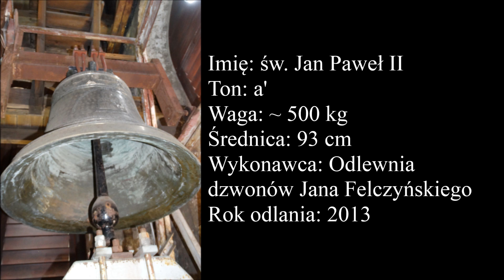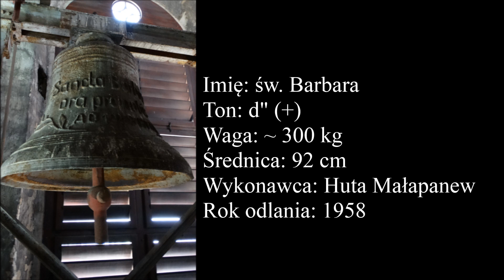Dzwony bazyliki w Piekarach Śląskich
Dziękuję ks. proboszczowi za zgodę na udokumentowanie dzwonów i Panu kościelnemu za udostępnienie wież.

Części filmu:
0:00 - 0:23  Wstęp
0:23 - 1:19  Dzwony wieży północnej - prezentacja
1:19 - 4:13  Dzwony wieży północnej - dzwonienie
4:13 - 5:20  Dzwony wieży południowej - prezentacja
5:20 - 7:30  Dzwony wieży południowej - dzwonienie
7:30 - 10:22 Plenum

Dzwony wieży północnej:

Imię: Maryja
Ton: h' (+)
Średnica: 84 cm
Wykonawca: Rudolf Perner, Passau
Rok odlania: 2003

Imię: św. Jan Paweł II
Ton: a'
Średnica: 93 cm
Wykonawca: Odlewnia dzwonów Jana Felczyńskiego
Rok odlania: 2013

Ton: e' (+)
Średnica: 121 cm
Wykonawca: Odlewnia dzwonów w Białej
Rok odlania: 1928

Dzwony wieży południowej

Imię: św. Stanisław
Ton: dis"
Średnica: 80 cm
Wykonawca: Huta Małapanew
Rok odlania: 1958

Imię: św. Barbara
Ton: d" (+)
Średnica: 92 cm
Wykonawca: Huta Małapanew
Rok odlania: 1958

Imię: św. Antoni
Ton: cis"
Średnica: 92 cm
Wykonawca: Huta Małapanew
Rok odlania: 1958

Imię: św. Bartłomiej
Ton: b' (+)
Średnica: 112 cm
Wykonawca: Huta Małapanew
Rok odlania: 1958

OPIS WIZUALNY

Dzwony wieży północnej

Dzwon 3

na wieńcu

DEO DEI MATRI SILESIAE CONDIDIT WOLFGANG REIMANN

na środku z drugiej strony

A. D. MMIII

pod spodem plakietka odlewni z napisem:

RUDOLF
PERNER
PASSAU
  2003

Dzwon 2

na szyi

1808 – 2013 PRACOWNIA LUDWISARSKA JAN FELCZYŃSKI PIOTR OLSZEWSKI PRZEMYŚL – POLAND

pod wizerunkiem Jana Pawła II

ŚW. JAN PAWEŁ II
VENI CUM PACE REX GLORIAE

z drugiej strony nad wizerunkiem Maryi

MATKO SPRAWIEDLIWOŚCI I MIŁOŚCI SPOŁECZNEJ

pod wizerunkiem Maryi

ORĘDUJ ZA NAMI
BAZYLIKA PIEKARY ŚLĄSKIE – 22.X.2013

z boku nad logiem Roku Wiary

ROK WIARY

pod logiem

2012 – 2013

Dzwon 1

na szyi

K. SCHWABE
BIAŁA

na płaszczu

O ZIEMIO, ZIEMIO, ZIEMIO SŁUCHAJ SŁOWA PAŃSKIEGO
SOLI DEO GLORIA!
JER. XXII, 29.

Z drugiej strony

W STO PIĘĆDZIESIĄTĄ ROCZNICĘ ZAŁOŻENIA KAMIENIA WĘGIELNEGO POD ŚWIĄTYNIĘ
W DZIESIĄTĄ ROCZNICĘ ODZYSKANIA WOLNOŚCI OJCZYZNY,
GDY PREZYDENTEM R. P. BYŁ PROFESOR IGNACY MOŚCICKI,
PREZESEM RADY MINISTRÓW MARSZAŁEK JÓZEF PIŁSUDSKI
ZWIERZCHNIM PASTERZEM KOŚCIOŁA EWANGELICKO – AUGSBURSKIEGO
KS. BISKUP JULIUSZ BURSCHE, PREZESEM ZBORU SENATOR JÓZEF EVERT,
PASTORAMI ZBORU KS. KS. AUGUST LOTH, ZYGMUNT MICHELIS, MIECZYSŁAW RÜGER,
UFUNDOWANO TRZY NOWE DZWONY Z FUNDUSZÓW KASY KOŚCIELNEJ
I OFIAR OGOŁU W ZAMIAN ZAREKWIROWANYCH PRZEZ NIEMIECKICH OKUPANTÓW CZASU WOJNY ŚWIATOWEJ.
1928.

Dzwony wieży południowej

Dzwon 4

na płaszczu

ST. STANISLAUS
ORA PRO NOBIS
PIEKARY ŚL

Dzwon 3

na płaszczu

SANCTA BARBARA
ORA PRO NOBIS
AD 1958 HM

Dzwon 2

na płaszczu

ST. ANTONIUS
ORA PRO NOBIS
PIEKARY SL.

Dzwon 1

na płaszczu

ST. BARTHOLOMAUS
ORA PRO NOBIS
PIEKARY SL.

z drugiej strony

 HM
1958